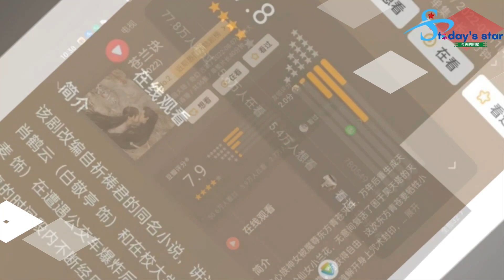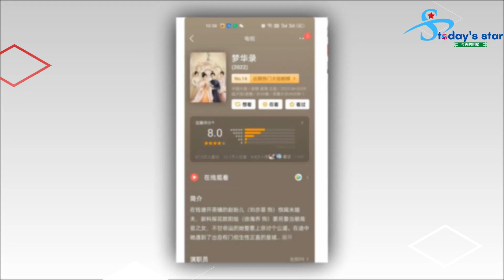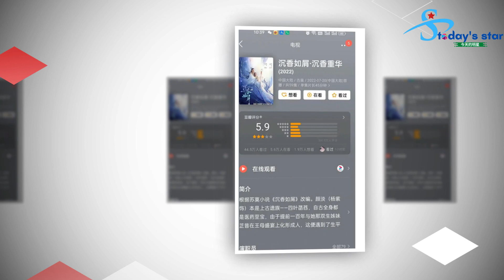吴磊和赵露思，无论是眼神还是彼此的牵挂，都很甜蜜，迪丽热巴你不知道的小秘密